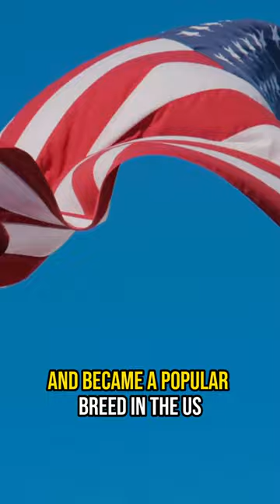Origin of the PAPILLON Dog-ALFADOG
Discover the fascinating story of Papillon in this exciting video. Papillon captivates the hearts of dog lovers everywhere. Don't miss this amazing story of the adorable Papillon!

                                                                ALFA DOG
                                                         Leading a better life